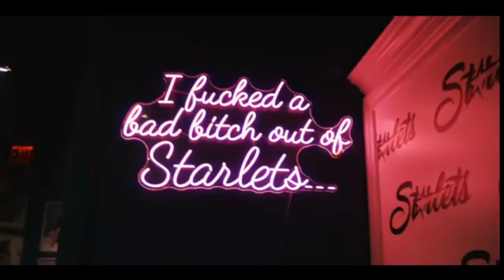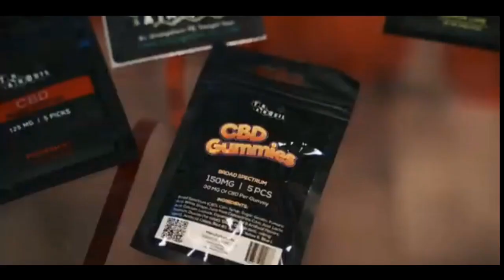Don Q - She Got Me (Remastered by RickVel) Link to Original in Description 👇👇